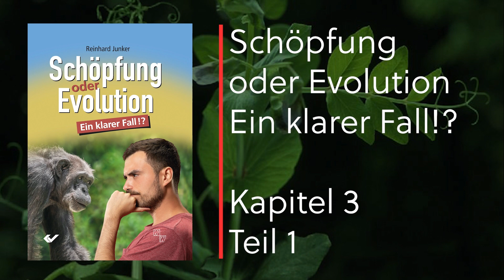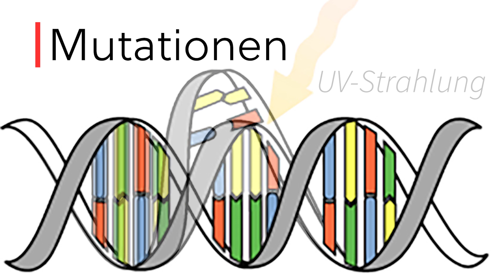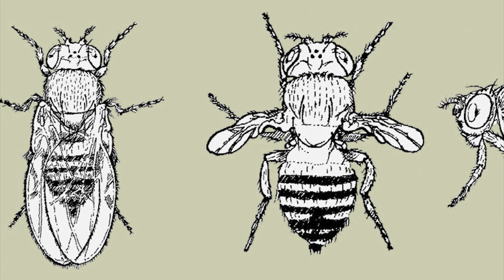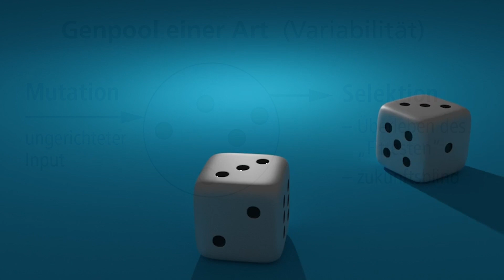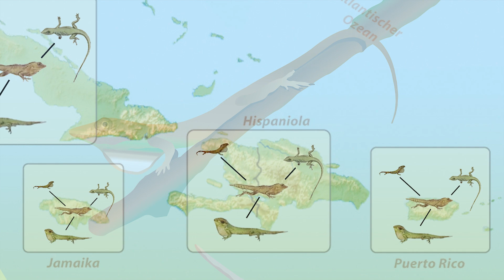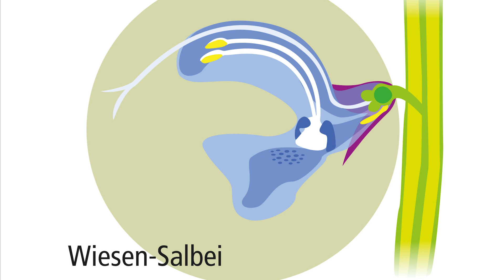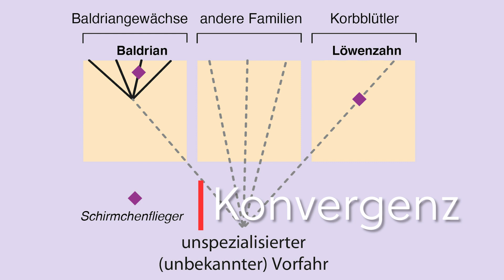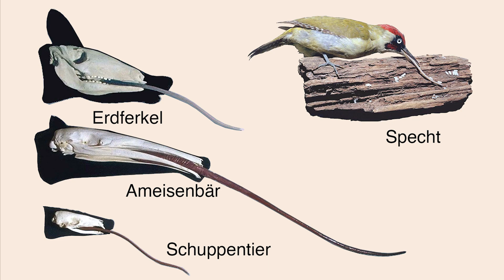Was leisten Mutation & Selektion? | Schöpfung oder Evolution 3-1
Erster Teil von Kapitel 3 des Buches „Schöpfung oder Evolution. Ein klarer Fall!?“

Gekürzt und zusätzlich bebildert.

Einige Textausschnitte:

Ersetzen Mutation und Selektion den Schöpfer?
Seit Charles Darwin im Jahr 1859 sein Werk „Über den Ursprung der Arten“ veröffentlicht hat, haben nach Auffassung der meisten Biologen alle Schöpfungsindizien als Hinweise auf einen Schöpfer ausgedient. Stattdessen sollen rein natürliche Mechanismen für die Entstehung der Arten verantwortlich sein. Ein Schöpfer sei überflüssig.
Was leisten Mutation und Selektion? Bei den Mutationen handelt es sich um Kopierfehler im Erbgut, die in aller Regel mehr oder weniger schädlich sind. Nach aktuellen Evolutionsvorstellungen treten Mutationen ungerichtet auf, d. h. ohne einen Zusammenhang zu gegenwärtigen und zukünftigen Bedürfnissen des Lebewesens. Evolutionstheoretiker rechnen damit, dass ein kleiner Teil dieser Kopierfehler glückliche Fehler sind, die zufällig zu vorteilhaften Änderungen führen. Hier nun kommt der zweite Faktor, Selektion, zum Zuge. Selektion heißt Auslese. Eine neue vorteilhafte Mutation wird sich im Laufe der Zeit durch Auslese durchsetzen. Evolutionstheoretiker sind der Überzeugung, dass auf diese Weise letztlich alle Baupläne der Lebewesen entstanden sind.
Ist das schlüssig? Hier muss man bedenken, dass sowohl Mutation als auch Selektion die Zukunft nicht vorhersehen können. Sie beinhalten keinerlei Zielorientierung oder Planung. Außerdem muss beim Zusammenwirken von Mutation und Selektion berücksichtigt werden, dass die Lebewesen nicht „wegen Umbau schließen“ können, vielmehr müssen sie jederzeit und in jeder Generation überlebensfähig sein. Jeder Umbau muss also bei laufendem Betrieb erfolgen. Das heißt: Jeder Mutationsschritt, der irgendwann zu einer evolutionären Neuheit führen soll, darf mindestens das Überleben nicht gefährden, und muss möglichst einen gewissen Selektionsvorteil bieten. Genau das ist das entscheidende Hindernis. Mutation und Selektion können die Lebewesen daher nur in relativ engen Grenzen verändern. Die in den letzten Folgen vorgestellten Schöpfungsindizien – nichtreduzierbare Komplexität, spielerische Komplexität, Plastizität und ein Baukastensystem – bringen Mutation & Selektion nach allem, was wir empirisch wissen, nicht hervor. In dieser Folge unserer Serie wird genauer erklärt, woran das liegt.